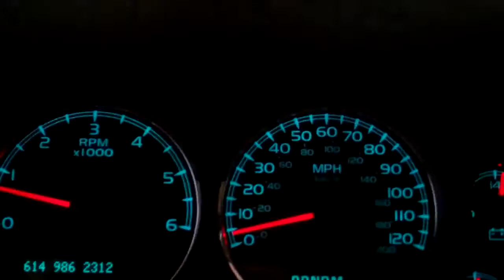CHICAGO BLIZZARD 2011 Part 1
I'm from the South and was here in Chicago during the start of the Blizzard. Ya'll are crazy for living here.